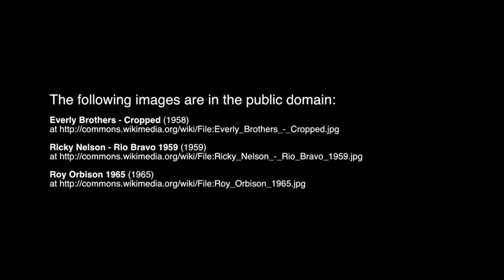Chapter 3 8 Rockabilly Popsters